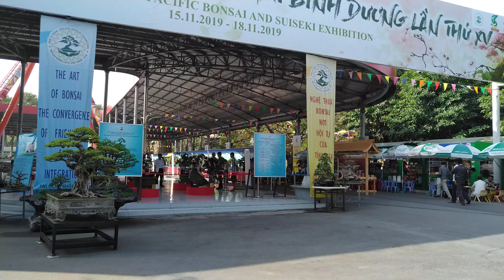Lễ hội bonsai châu Á.Thái Bình Dương lần thứ 15-the 15th bonsai&suseiki Asia Pacific Exhibition (p1)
Lễ hội bonsai đá cảnh châu Á Thái Bình Dương lần thứ 15 đang diễn ra tại thành phố Hồ Chí Minh
Xem thêm các tác phẩm bonsai đạt huy chương tại Lễ hội bonsai châu Á Thái Bình Dương: